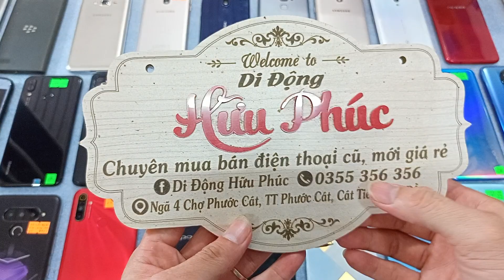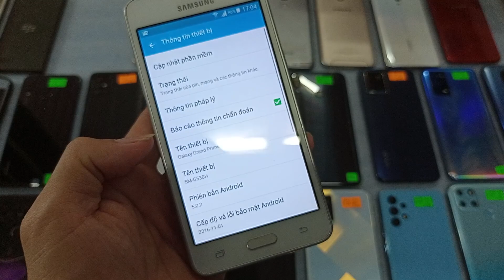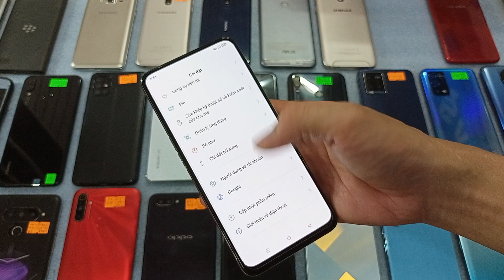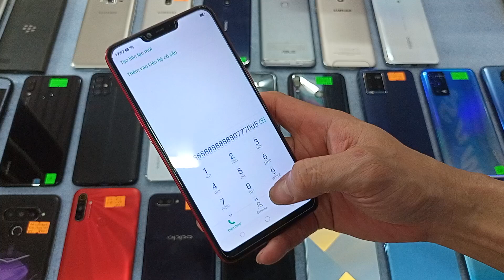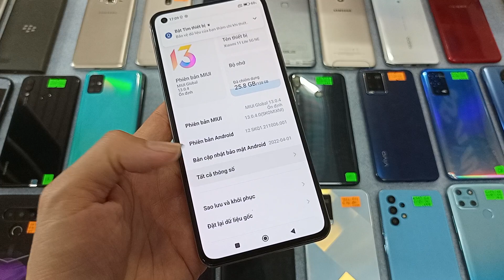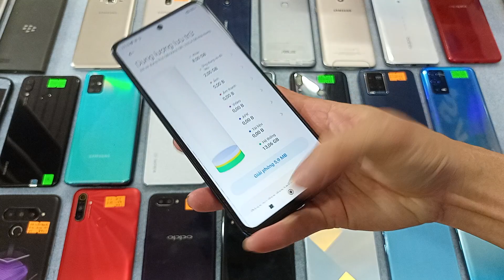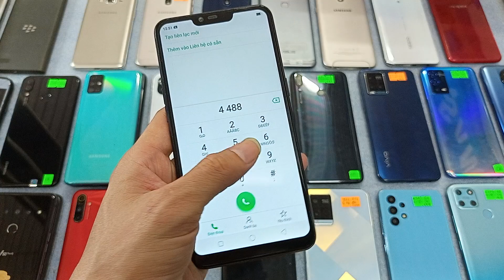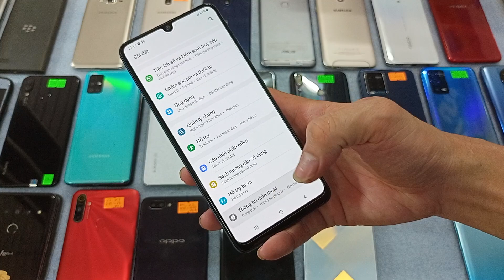07.06. Điện thoại cũ giá rẻ. Oppo K3 keng, Samsung A51 zin, Vivo Y21, Y21s, Poco X3 pro zin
1. Ngã Tư Chợ Thị Trấn Phước Cát, Cát Tiên, Lâm Đồng
2. Thôn 4 Đăng Hà, Bù Đăng, Bình Phước ( gần ubnd xã đăng hà)